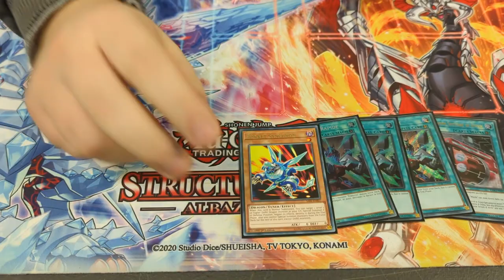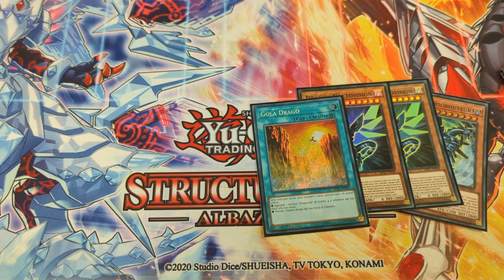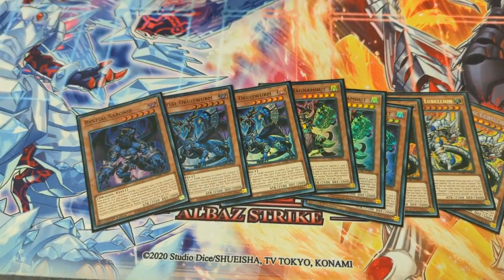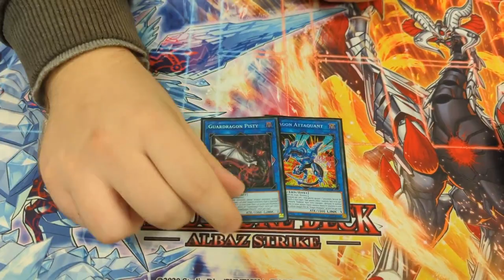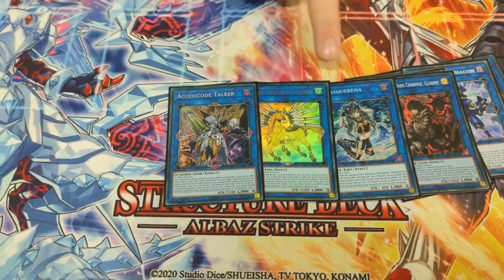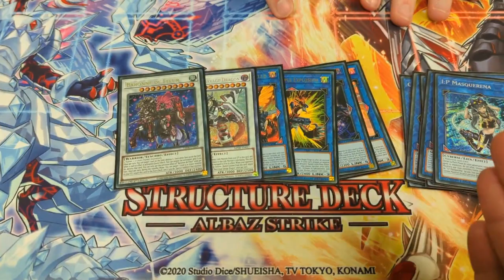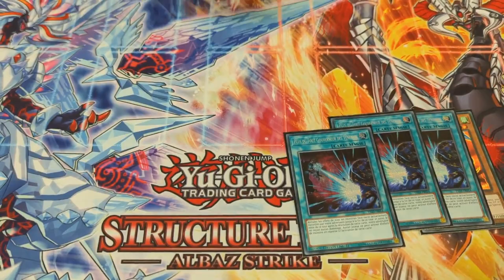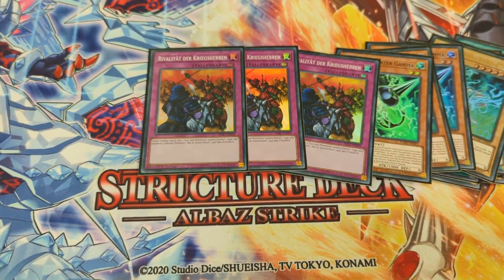DECK PROFILE : DRAGON LINK BYSSTED | GHISLAIN B. TOP 32 WCQ BORDEAUX ! 🏆 [7/24]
Aujourd'hui on se retrouve avec le deck profile de Ghislain B. qui nous présente son Dragon Link Byssted avec lequel il a fini 17eme sur 262 joueurs au WCQ de Bordeaux !

0:00 : Challenge de Novembre !
0:27 : Intro
01:05 : Matchups
02:35 : Main deck
07:09 : Extra deck
10:24 : Side deck
13:04 : Conclusion
14:11 : Decklist
14:15 : Outro